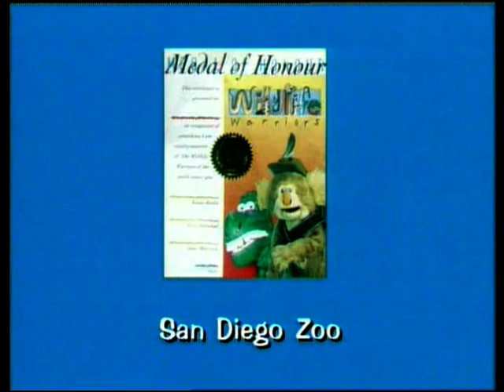Ep 17 Kids Wildlife Warriors Orang-utan Open Heart Surgery | Storyteller Media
We visit San Diego Zoo  in the US to see a world first open heart surgery on a baby orang -utan